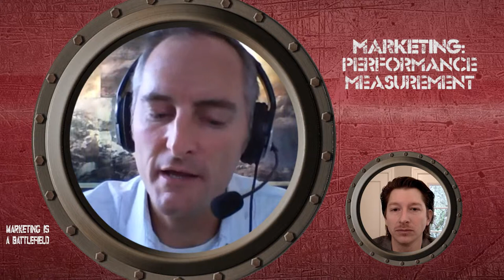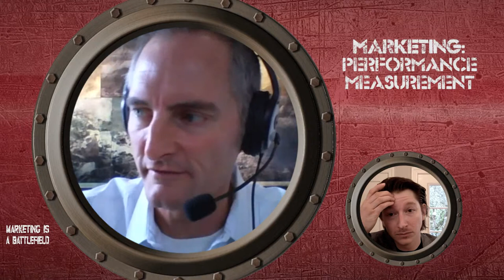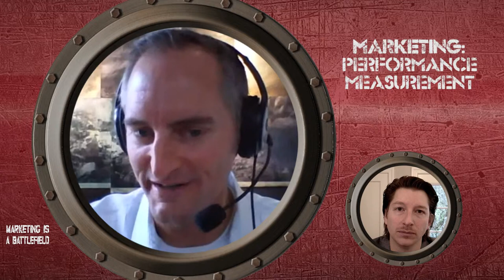Kent Lewis on Marketing Performance Measurement in 2016 - KPI trends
What are the KPIs that matter in 2016? How do brands and agencies show their results, and what ultimately counts?

As President and Founder of Anvil Media, Inc., Kent Lewis is responsible for ensuring the company is living its mission and vision by managing overall corporate strategy including operations, business development, sales and marketing.

Specializing in analytics, search engine and social media marketing services, Anvil is an integrated marketing consultancy which provides measurable marketing that moves clients’ businesses forward. Under his leadership since 2000, Anvil has accumulated the following awards and recognition:

Inc. 5000: Fastest growing private companies in America

Portland Business Journal: Oregon’s Most Admired Companies

Portland Business Journal: Fastest Growing Private 100 Companies (for five consecutive years)

Portland Business Journal: Corporate Philanthropy Awards winner

Clutch: Top Pay-per-Click Agencies in America

With a background in agency-side digital marketing, Lewis regularly speaks on effective digital marketing techniques & trends to audiences as a subject matter expert. Since 2000, he’s been an adjunct professor at Portland State University, where he teaches an SEM Workshop, and also toured nationwide with Online Marketing Institute as a lead instructor.

Lewis also regularly contributes to industry publications including Business2Community and iMedia Connection.  As a long-time entrepreneur, he’s an investor and advisor to a host of emerging Portland-based companies, including DreamPath, Gas Anywhere, Journey Fitness, RISEcx, Syndical and Tixie and Workplace Resource of Oregon. Lewis is co-founder of a variety of organizations, including career community pdxMindShare, eROI and SEMpdx, a Portland-area professional trade association for search engine marketers.

Active in his community, he’s currently involved in non-profit charity and professional trade organizations including early literacy program SMART (Start Making a Reader Today), The Entrepreneurs’ Organization (EO), Portland Incubator Experiment (PIE) and others.  Lewis’s industry recognition and awards include Portland Business Journal’s Top 40 Under 40 Award, Top 25 Most Influential Pay-per-Click Experts and American Marketing Association Oregon Chapter Marketer of the Year in 2012 and Top 20 Digital Marketing Strategists 2015.